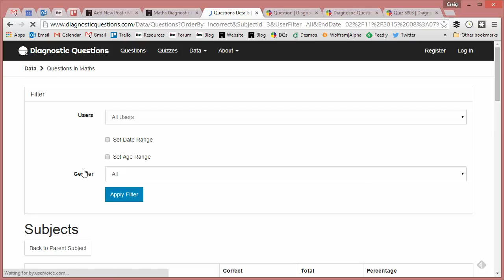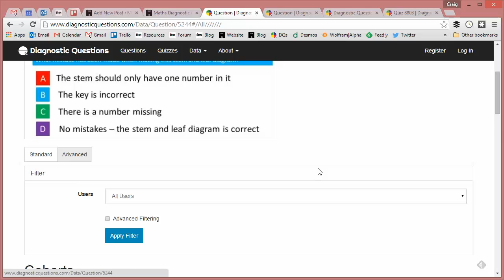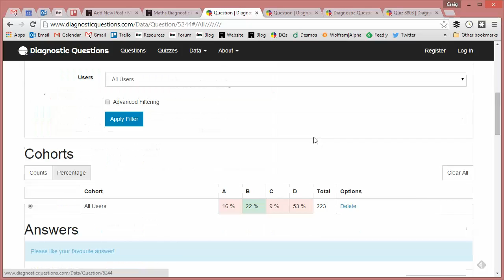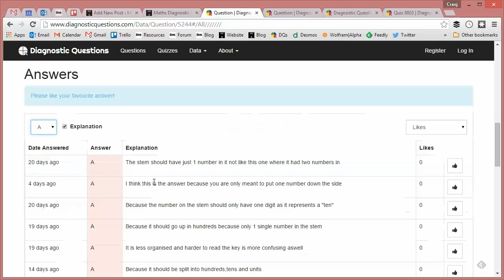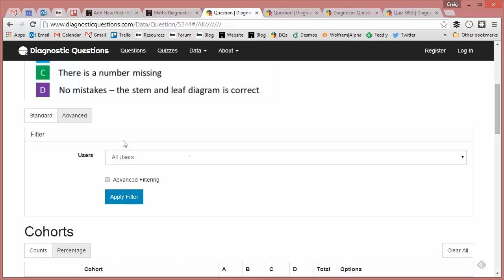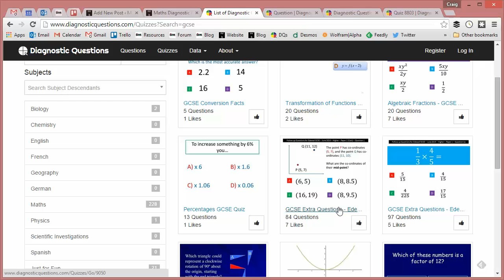Maths Misconceptions: Stem and Leaf Diagrams - Diagnostic Question of the Week 20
What are the major misconceptions that students have when it comes to Stem and Leaf Diagrams at GCSE? Surely nothing can go wrong in this lovely topic?...

Using real life data and explanations from students all around the world from my Diagnostic Questions website, we can find out! :-)

For guides on using all the features on Diagnostic Questions, just